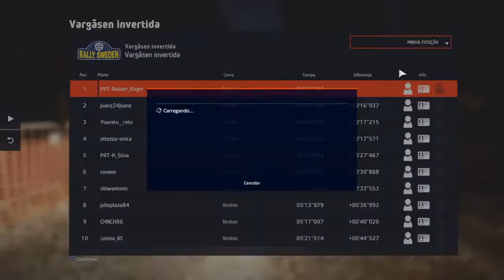Wrc9 - PS4 de PRT-H_Silva -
PRT-H_Silva (FCP-EVER)